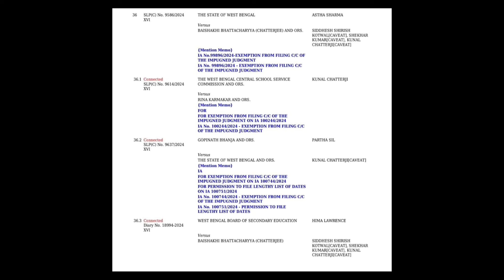SSC 2016 নিয়োগের প্যানেল বাতিলের রায় চ্যালেঞ্জ করে সুপ্রিম কোর্টে শুনানি?, important case details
Primary TET এর প্রস্তুতির জন্য এটা কিনতে পারেন... 👇 👇

@ updatemaster4

FOLLOW US ON X
@ updatemaster4